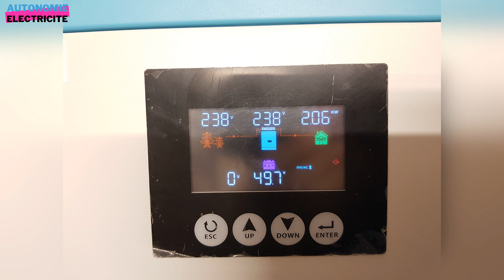Onduleur Hybride : Raccordement Réseau, Batterie et Panneaux Solaires (Installation Complète)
Bonjour les amis et bienvenue sur Autonomie Électricité !

Dans cette vidéo, je vous montre **comment raccorder un onduleur hybride** à votre installation solaire :
• Alimentation **réseau** (depuis la partie basse du disjoncteur d’abonné)
• Sortie vers le **tableau électrique** du logement
• **Batterie** (via un fusible et un sectionneur sur le pôle +, et directement sur le pôle – de l’onduleur)
• **Onduleur hybride 6,2 kW** avec plage de tension PV (120-450 V) et entrée maxi 6000 Wc

**Au programme :**
1. Ouverture de l’onduleur et raccordements internes (phase, neutre, terre)
2. Pose des câbles en 10 mm² (entrée/sortie) et 16 mm² pour la batterie
3. Intégration d’un BMS (Battery Management System) pour LiFePO4
4. Vérification de la mise à la terre et des connexions finales
5. Premier allumage et aperçu du module WiFi pour suivre la production solaire

**Pourquoi c’est essentiel ?**
- **Sécurité** : Couper l’alimentation réseau pour travailler, éviter tout risque de court-circuit
- **Efficacité** : Exploiter l’énergie solaire, stocker en batterie et alimenter le tableau électrique
- **Polyvalence** : Gérer la charge/décharge batterie et basculer automatiquement sur le réseau

**Matériel mentionné :**
- Onduleur hybride (6,2 kW, tension PV 120-450 V, entrée max 6000 W)
- Câbles 10 mm² (réseau, sortie onduleur), 16 mm² (batterie)
- BMS pour batterie LiFePO4, fusible + sectionneur pôle positif
- Module WiFi pour suivi à distance

### Conseils & rappels :
- Coupez la partie basse du disjoncteur d’abonné (NFC 15-100) avant de raccorder l’onduleur
- Contrôlez la section de câbles (10/16 mm²) et le calibre des fusibles selon l’intensité
- Respectez la norme NF C 15-100 et consultez un professionnel si doute

**Avertissement :**
L’électricité peut être dangereuse. Faites appel à un électricien ou un installateur solaire certifié en cas de doute.

00:00 Introduction
01:20 Ouverture onduleur & préparation câbles batterie
03:50 Raccordement réseau (entrée) et sortie vers tableau
06:10 Paramétrage BMS & sécurité
08:00 Allumage, module WiFi & conclusion

👉Liens Amazon🔥 :

👉Panneau solaire 1118W, Micro onduleur, Applicable pour Les toits, balcons, etc/
👉Micro onduleur 800W, Plage d'Entrée DC 26-60 V, WiFi/
👉Chauffe Eau Electrique /
👉Pince coupante à cliquet, /
👉VCELINK Pince à Dénuder Automatique/
👉R Pince à becs demi ronds courbes 200 mm/
👉Pince à Sertir Hydraulique avec 9 Jeux de Matrices 4-70 mm²/
👉LEGRAND - Tableau Électrique 2,3,4 Rangées/
👉Interrupteur différentiel DX³-ID Legrand arrivée haut à vis et départ haut automatique - 2P 230V~ 63A typeA 30mA/
👉Interrupteur différentiel Legrand 2P 230V~ 40A type AC 30mA/
👉Legrand - Contacteur jour nuit silencieux bobine 230V monophasé - 25A - contact 2NO/
👉Liens AliExpress🔥 :

Soudeuse par points /
BMS avec Bluetooth,WiFi et équilibreur,batterie Lifepo4,4S,12V,8S,24V,16S,48V/
connecteurs MC4 solaires/
Micro-onduleur solaire WiFi intelligente, 1600W/
cofferet de protection photovoltaïque DC 500V/
INVERSSEUR DE SOURCE automatique/
Pince ampèremétrique numérique CM02 Pro, pince de courant AC,DC/
Egaliseur Actif Lifepo4 5A /
interrupteur connecté/